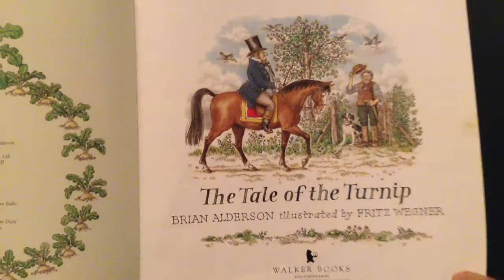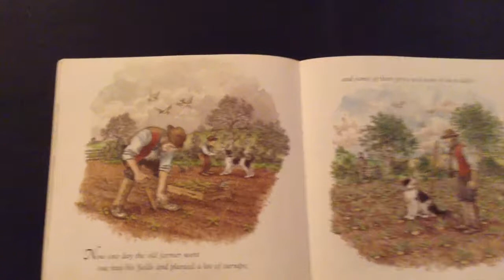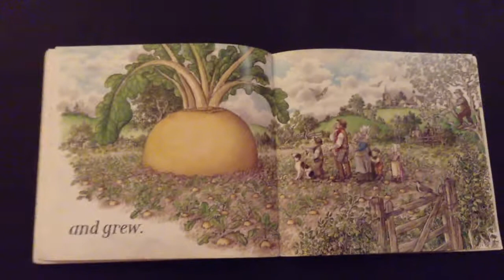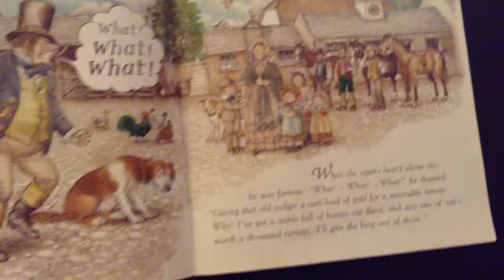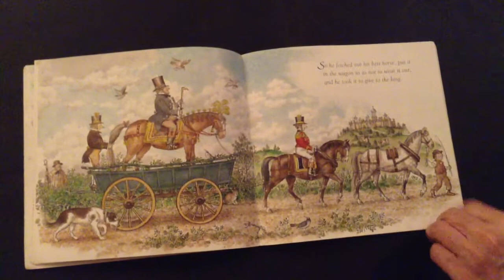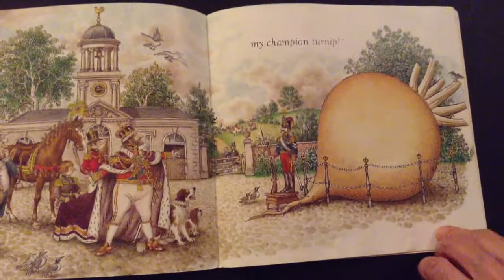"The Tale of the Turnip" by Brian Alderson - Read Aloud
Written by Brian Alderson.
Illustrated by Fritz Wegner.